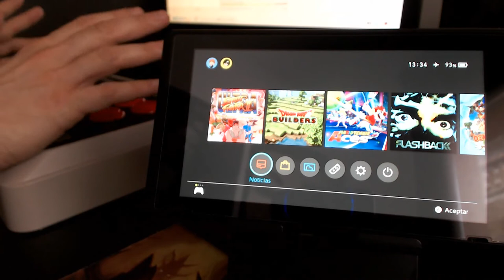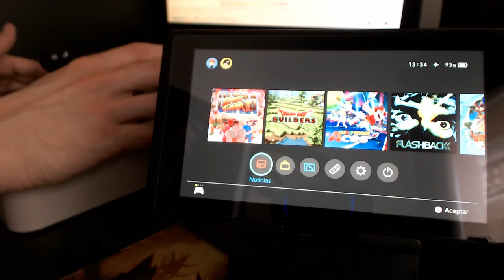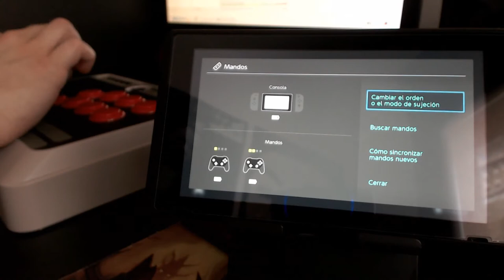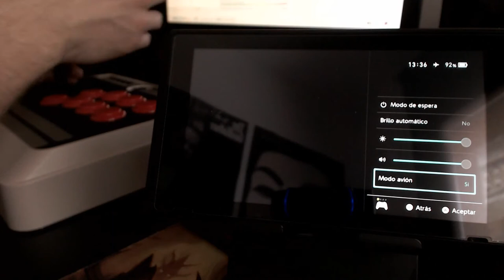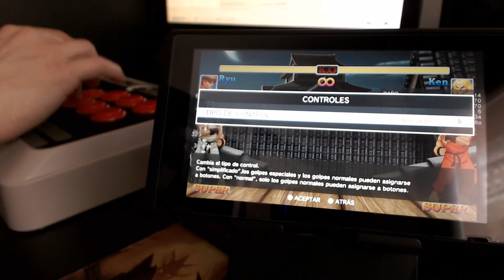N30 8Bitdo Arcade Stick for Switch & More - "Review" en català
En aquest vídeo us detallem les característiques de l'Arcade Stick N30 de 8Bitdo. També us donem alguns consells d'ús per a que li doneu el màxim rendiment. Gaudiu-lo! :)

HYPE!!